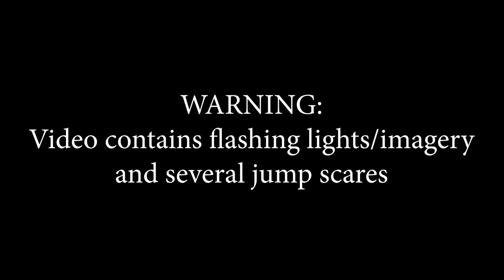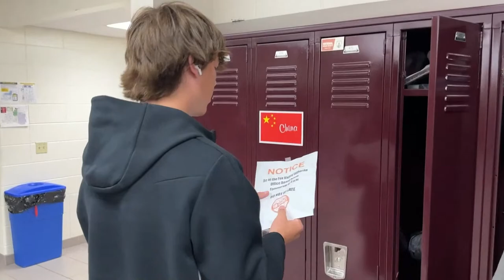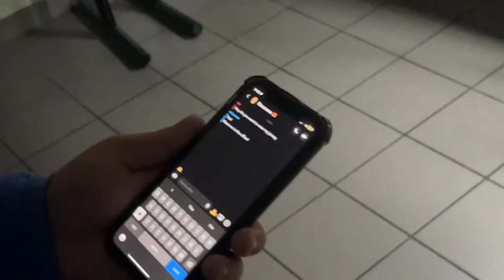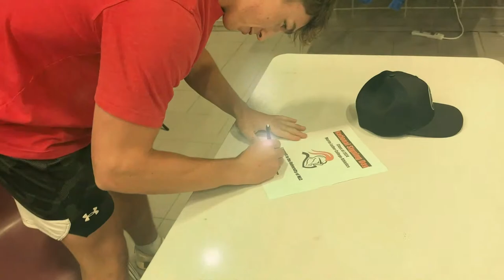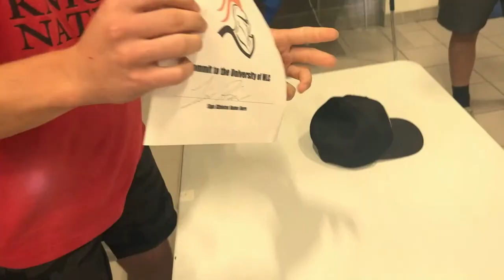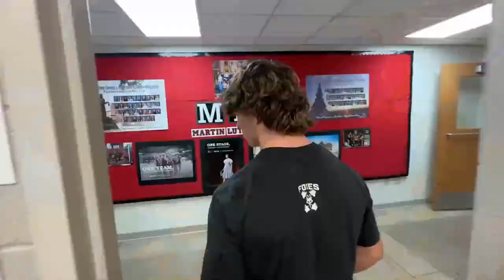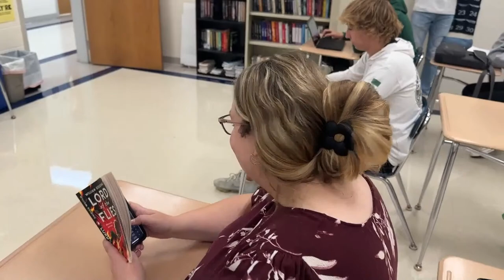Homecoming Frolic 2023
FVL Homecoming Frolic Talent Show